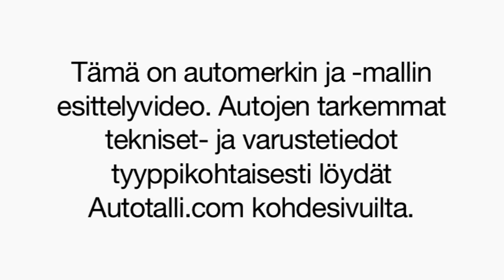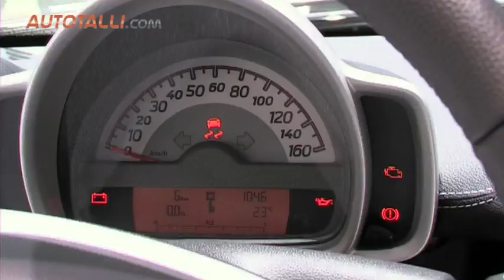Smart Fortwo Caprio Pulse 2012 - Autotalli.com.mov